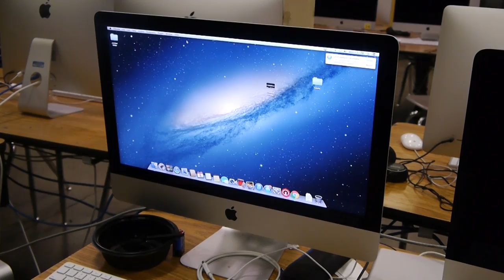The Disease (a short silent by Mason Cook)